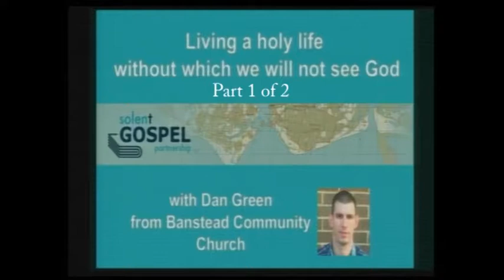Living a holy life – without which we will not see God, Dan Green, Part 1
Solent Gospel Partnership Seminars
Living a holy life – without which we will not see God
Dan Green
6 November 2019